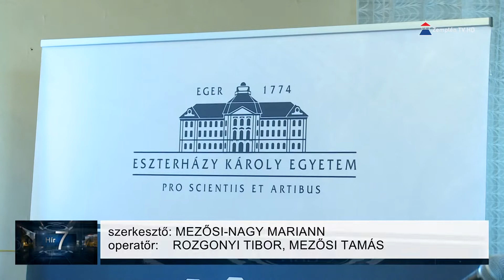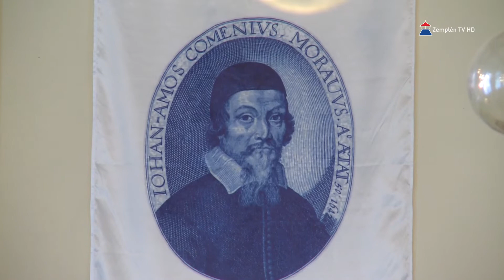Oklevélátadó ünnepség a Comenius Campuson